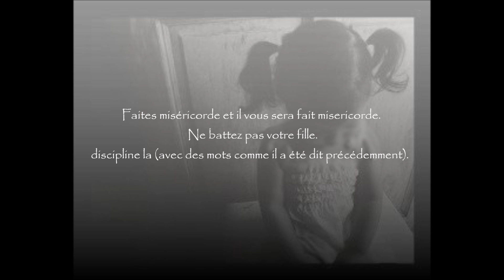Ne frappes pas ton enfant - cheikh al Barak